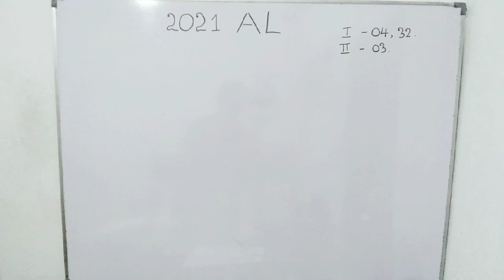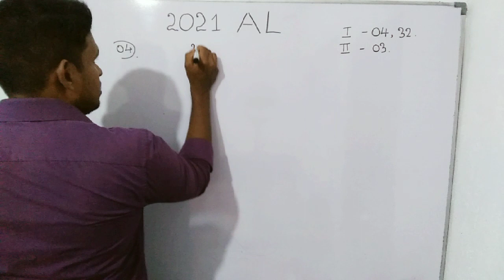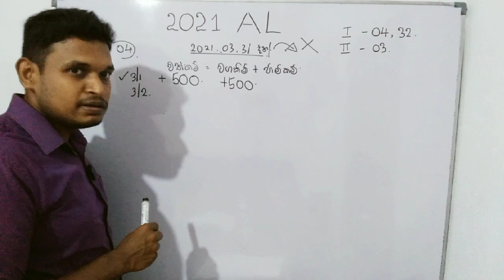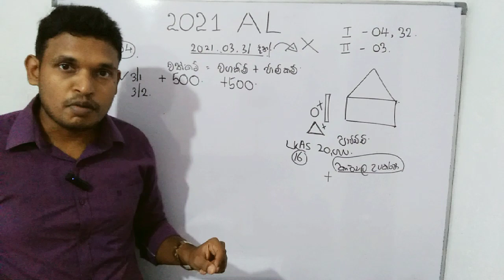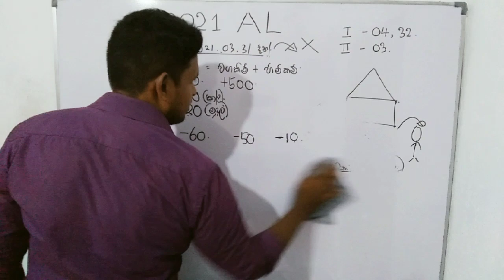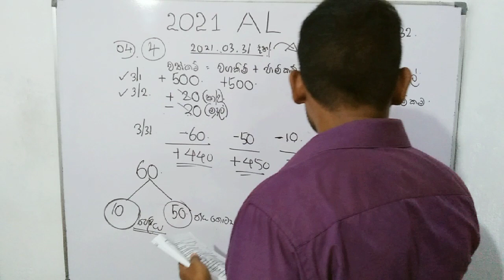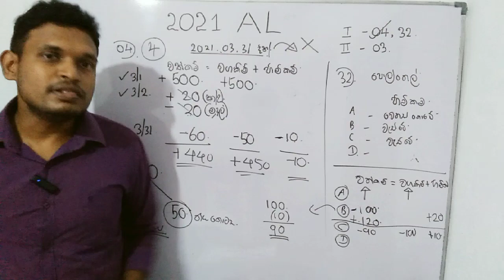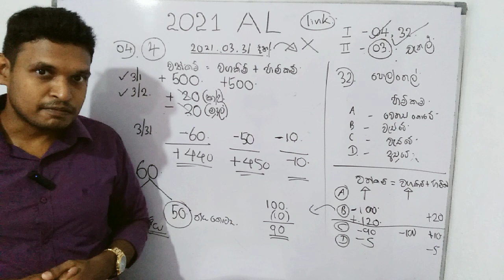Revision 1st/Day 06/ගිණුම්කරණ සමීකරණය/දෙවන පාඩම/A/L Accounting/Paper Class@rajithashyamal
Revision 1st
මුළු විෂය නිර්දේශයම ආවරණය කරන ශ්‍රී ලංකාවේ එකම Free Youtube Paper class එක
Rajitha Shyamal - Accounting 1st

DAY 06
දෙවන පාඩම - ගිණුම්කරණ සමීකරණය
2020 A/L Past Paper answer
2017 සිට 2021 දක්වා සියළු Past Papers සාකච්ඡා කිරීම
මෙම වැඩසටහන හරහා කෙටි කලකින් A/L ගිණුම්කරණ විෂය මුල සිට අග දක්වා සාකච්චා කෙරේ.

a/l accounting
ගිණුම්කරණ සමීකරණය

a/l accounting
accounting sinhala
2022 A/L
2023 A/L
2024 A/L
සමාගම් ගැලපිලි
මුදල් ප්‍රවාහ
ගිණුම්කරණ විෂය නිර්දේශය
Paper Class